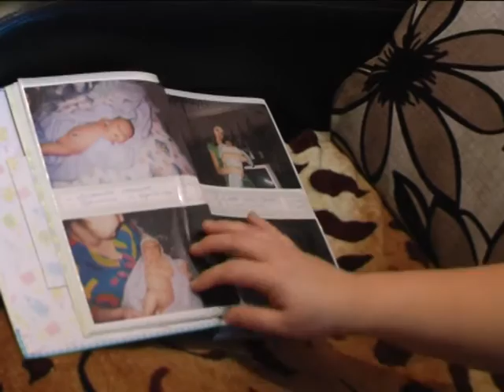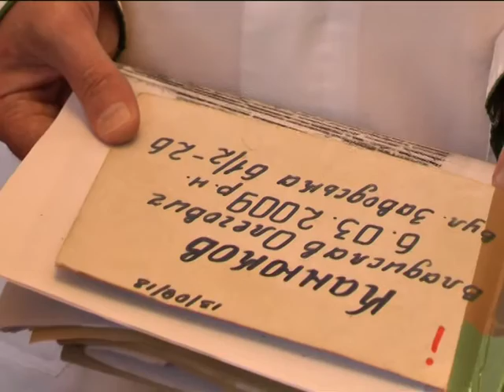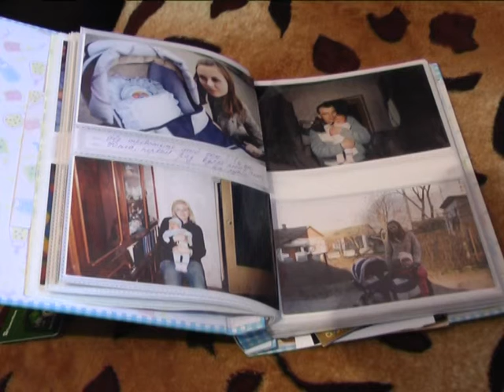Боротьба за життя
Йому лише 7 років, а він вже бореться за своє життя. Разом з мамою, сестричкою і бабусею хмельничанин Владислав Канюков майже від народження протистоїть хворобі, причину якої лікарі поки що не знають. Кімната хлопчика спеціально обладнана під щоденні фізичні вправи, за допомогою яких рідні Владика сподіваються подолати недугу.